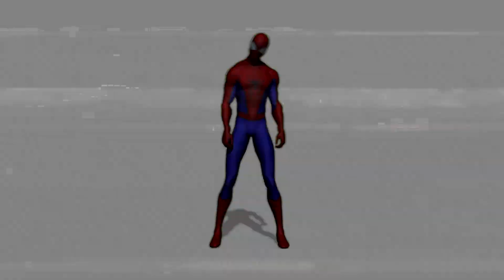A maldição do aranha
Uma família vai passar suas férias em fazenda, quando as duas irmãs acham  um artefato estranho.
Logo coisas bizarras começam acontecer.
A maldição do aranha é filme que mistura terror e humor. bora conferir essa experiência horripilante e engraçada.